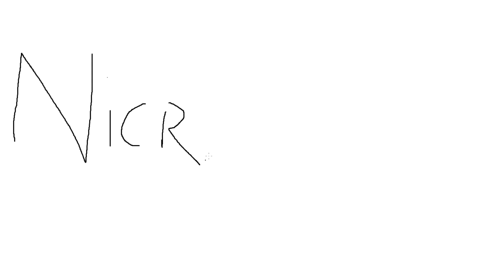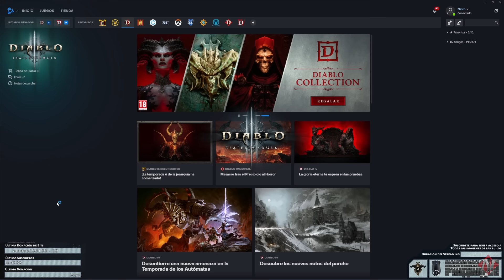Diablo 3 RoS - Ep 1 - Arranca la Season 31 en Hardcore [2.7.7 - S31]